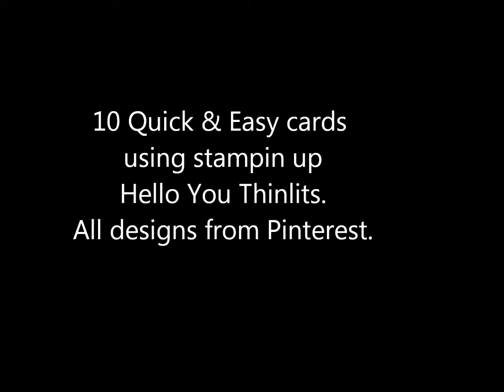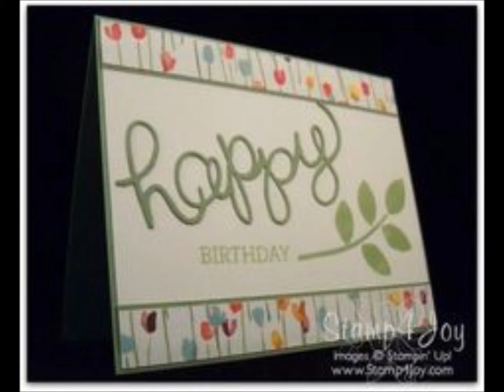10 Quick & Easy Cards video#81 using Stampin Up Hello You Thinlits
10 Quick & Easy Cards using Stampin Up Hello You Thinlits.